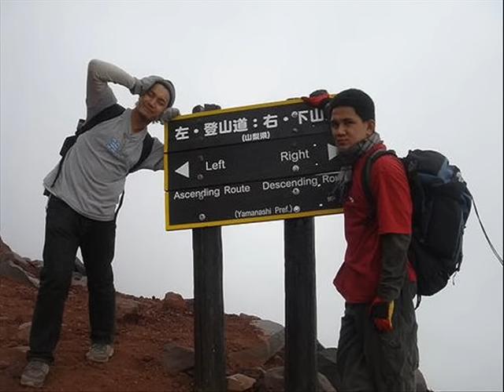Perhaps Love - John Denver & Placido Domingo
"Perhaps Love" is a song written by John Denver. It was addressed to his wife while they were separated and moving towards a divorce.
 The song was recorded as a duet by John Denver and Plácido Domingo and appeared in the album by Domingo with the same title Perhaps Love. The orchestra is conducted by Lee Holdridge.
 "Perhaps Love" is the only song on the album with Denver's vocals alongside Domingo. Denver however also appeared in the album's cover version of "Annie's Song" where he accompanies Domingo on guitar.
 The song peeked at #22 on the U.S. Adult Contemporary chart and #59 on the Billboard Hot 100 in 1982

Please purchase only original products.

PERHAPS LOVE - Lyric

Perhaps love is like a resting place
A shelter from the storm
It exists to give you comfort
It is there to keep you warm
And in these time of trouble
When you are most alone
The memory of love will bring you home

Perhaps love is like a window
Perhaps an open door
It invites you to come closer
It wants you to show you more
and even when you lose yourself
And dont know what to do
The memory of love will see you throught

Oh, love to some is like cloud
To some as strong as steel
For some a way of living
For some a way of feel
And some say love holding on
And some say letting go
And some love is evrything
And some say that they dont know

Perhaps love is like the ocean
Full of conflict full of pain
Like a fire when its cold outside
Or thunder when it rains
If I should live forever
And all my dreams come true
My memories of love will be of you

And some say love is holding on
And some say love is everything

And all my dreams come treu